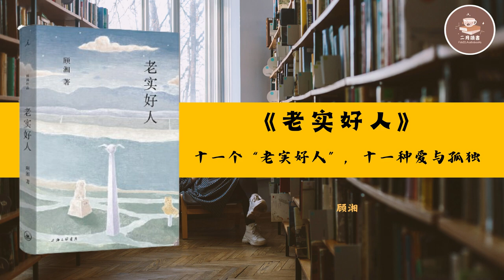25分钟为你解读《老实好人》十一个 “老实好人”，是一种爱与孤独 | 【中】顾湘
作家、画家顾湘全新小说集温暖上市

十一个“老实好人”，十一种爱与孤独

《好小猫》《赵桥村》之后，奇思妙想的虚构力作

“即使所有普通人都只有一种普通生活的世界，也还有不可思议的人拥有不可思议的生活！”

【作品看点】

★作家、画家顾湘全新小说集温暖上市，写给老实好人的情书——画着《好小猫》、搬离《赵桥村》的作家顾湘，时隔多年交出了她全新的小说创作。自在肆意的晃游生活，对人世的独特体察，和探索宇宙万物的兴致，编织成顾湘的小说世界。这些故事起笔于日常生活里的想象、灵感、阅历，充满奇思妙想，笔墨自在轻巧，却写出生命的重量和不甘。“就是这样对世界热心，又和世界保持着距离。”

★十一种爱与孤独，生而为人，无力又多情——“我希望各式各样的普通人能过着各式各样的普通生活，而不是所有普通人都只有一种普通生活。”租房失火的城市白领，音乐节邂逅的往昔恋人，上海郊外出游的老人，和平公园里领养兔子的男人，在异国恋爱的学生……十一个“老实好人”，十一种爱与孤独。他们笨拙而诚实地活着，在人世的风浪中寻求一点爱和藉慰，看似平静的日常里，总藏着一两桩伤心事。“这些人忽然出现，又忽然消失，像一团蘑菇，一棵树，一阵风，一个星球，和宇宙间所有的事一样。”

★作者倾心绘制书衣，美妙有趣的文学插画，演绎小说场景——顾湘绘制封面插画，演绎小说场景，《和平公园》《球形海鸥》《下沉》等多篇的场景元素呈现，图像与文字相伴，形成独特的美学风格。

【内容简介】

《赵桥村》书写季节和自然的浪漫，《在俄国》记录千禧年的留学生活。这一次，作家顾湘带来全新小说集《老实好人》，收录她近年创作的十一篇中短篇作品。卖燕子的人、和平公园里昔日的爱人、上海郊外的老人、音乐节的朋友、租房失火的城市白领、在异国恋爱的学生……这些人忽然出现，又忽然消失，像一团蘑菇，一棵树，一阵风，一个星球，和宇宙间所有的事一样。他们笨拙而诚实地活着，在人世的风浪中，寻求一点爱和藉慰，看似平静的日常里，总藏着一两桩伤心事。顾湘的笔触看似轻巧自在，却写出生命的重量和不甘。

【名人推荐】

顾湘把那种人写得很好：可以带着少量物品对付着生活，这不构成难以克服的困难，这人认识了一个宛如废物的朋友，而他自己也差不多。在他们的视角中，主流人群确凿的观点和看法里每日写满荒谬。他们虽也荒谬，但能从没用的事情上产生出温情和浪漫。

顾湘又写一种人：假如你不知道他那件事，他只是一介平民，一旦你听说那件事，而且你有一种低低的目光，也就是你并不喜欢仰望权势，那顿时能识别出，身边的他宛如一个英雄。他是那种心平气和地，用好自己本领、依靠和信任自己本身、不争也不抢的英雄好汉！

经历了风雨，饱尝了一个人该有的痛苦喜悦，一生老老实实，不掠夺他人财物，也常给予别人好笑的时光，顾湘自己也是这种人。

——沈大成（小说家）

作者顾湘，本科毕业于上海戏剧学院戏文系，莫斯科国立大学新闻系硕士，作家、画家。

著有随笔集《好小猫》《赵桥村》《在俄国》，短篇小说集《为不高兴的欢乐》，长篇小说《西天》《安全出口》。翻译《爱丽丝漫游奇境》《金银岛》，与范晔合作《时间熊，镜子虎和看不见的小猫》等。